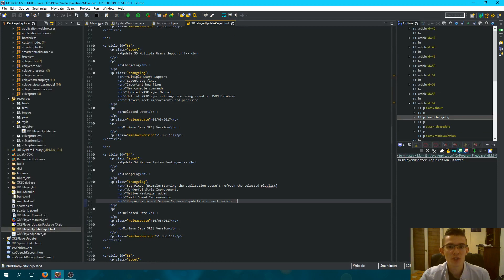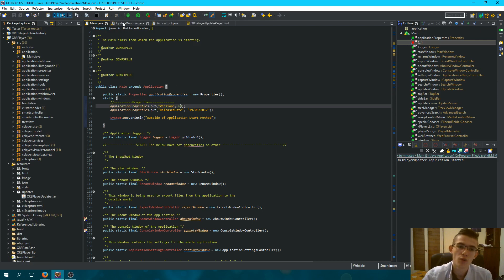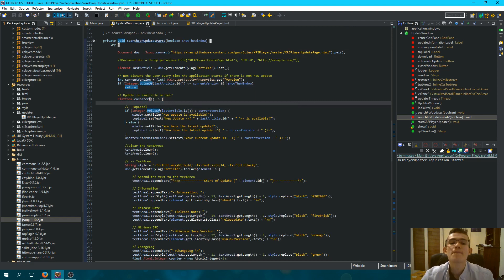Auto Updater/Installer Tutorial for any Java Application - Part 4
**GitHub Code for AutoUpdater** -

JavaFXApplicationAutoUpdater

Let's say you have a Java Application . You want to distribute it to your users right ? Yep ! But you also want every time you release a new update for your application , that update to be automatically downloaded and update your application version.

Well here you are! I have created this small application which does exactly this . Updates your application version .

Basically i have written this code for an application called XR3Player. Every once a while i am releasing an update for XR3Player in the format of a zip folder called for example [XR3Player Update 70.zip]

The Updater downloads this zip folder , extracts it and after that it starts the main application which is XR3Player.

So what ?

You can use it for your own Java or any kind of application to do the same just by changing a few parameters !